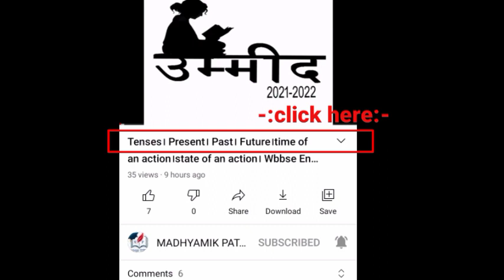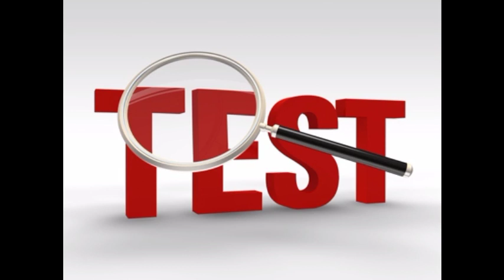test। class-x wbbse। hindi। wbbse।sahitya sanchayan। raidas ke pad। test no 2। madhyamik class x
test paper के लिए इस link पर click करे